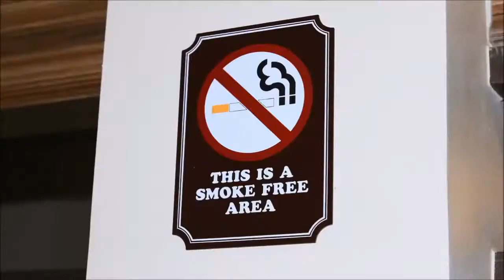General Reminders (DMCI Homes Condominium)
DMCI Homes General Reminders

As Much As 16% For Pre-selling Projects
As Much as 10% For Ready For Occupancy Projects

*** LIFETIME OWNERSHIP
*** RESORT TYPE DEVELOPMENT

WELMO S. FEDERIS
Direct In-House Senior Property Consultant
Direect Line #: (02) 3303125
Skype: welmo.federis

I ALSO HANDLE ALL DMCI HOMES PROJECTS

OTHER LOCATION:

(Ready For Occupancy & Pre-Selling Projects)

*** Subject for unit availability